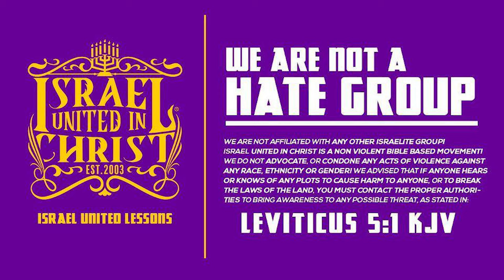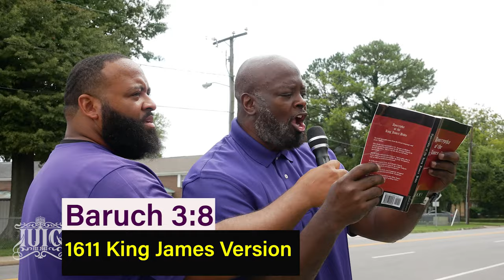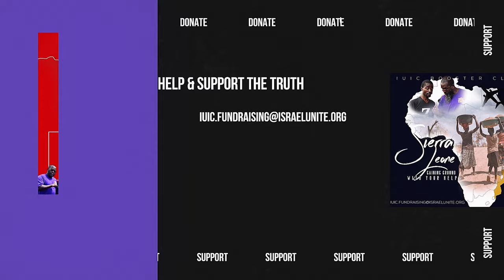IUIC | 31 Days | Day 21 | Much Ado About Negrosary Beads